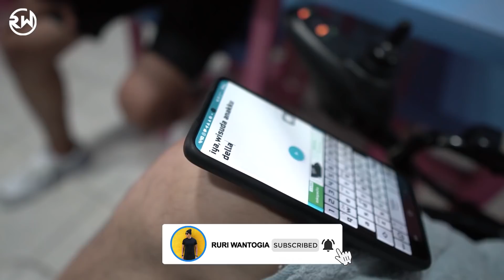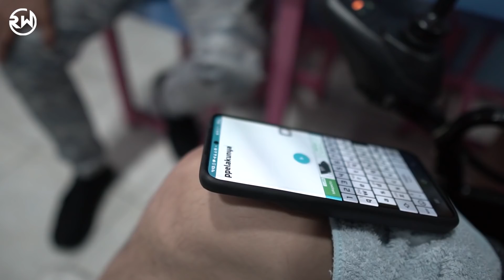KETEMU LAGI DENGAN EL IBNU.. ADA APA YA ??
Pertengahan tahun lalu gue sempat mengunjungi ke tempat El Ibnu. Nah sekarang gantian El Ibnu yang tiba-tiba datang ke tempat gue. Kenapa ya?
Biar gak penasaran langsung aja ditonton videonya sampai habis. SIKAATT‼️